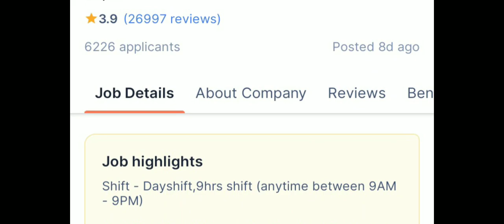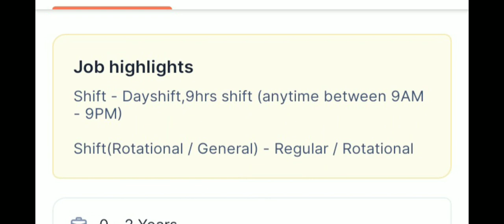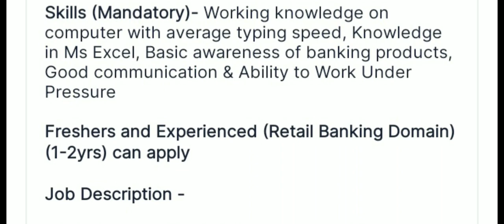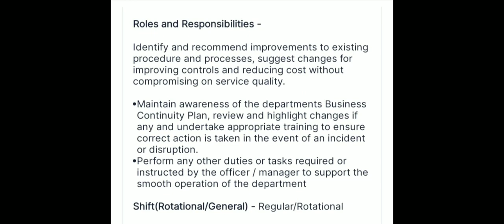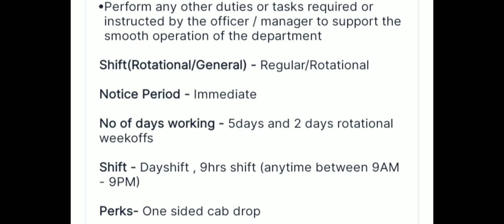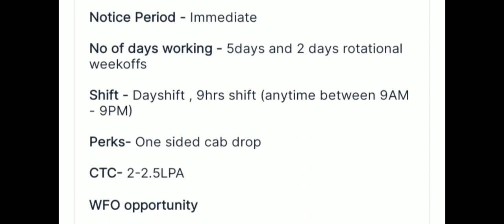WIPRO - കേരളത്തിൽ ജോലി നേടാം | Experience ആവശ്യമില്ല | Wipro recruitment kerala 2022 Malayalam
In this video i am explaining about the latest vacancies reported in Wipro Kerala Region.

Note: I am doing this video by using the screenshot of the recruitment notification, which was posted by the concerned HR Team in a job portal.